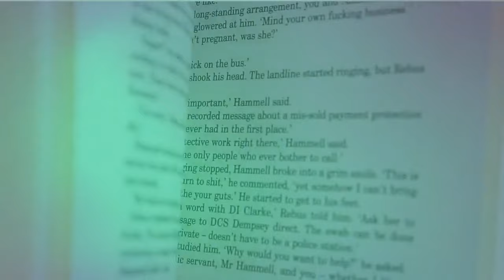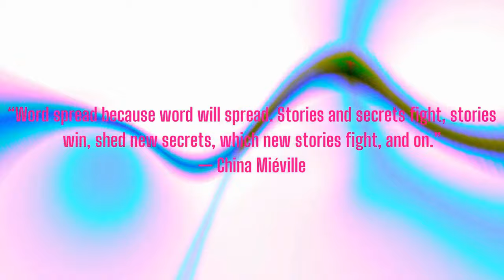Radical Engagements: "Emotional Capitalism" by Byung-chul Han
We discuss Byung-chul Han's "Communicative Capitalism" from 2017's Psycho-Politics where Han lays out his theory of the differences between emotions, feelings, and affectation as well as his theory of emotions as a means of production.   I admittedly find this argument a little over-assertative, under-argued, and pedantic.

Worked Cited:

Han, Byung-chul. (2017). "Emotional Capitalism." Psycho-Politics. Brooklyn, NY: Verso.  41-48.

Cohost of Excavations: Jordin Dubin
Cohost of Vulgar Complexity: Abi Hassen
Audio Producer: Paul Channel Strip ( @aufhebenkultur )